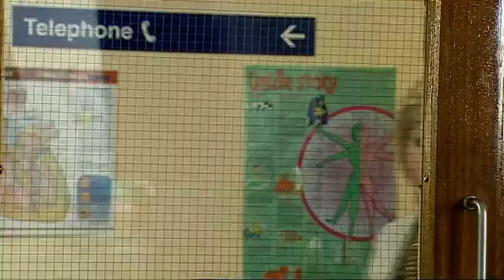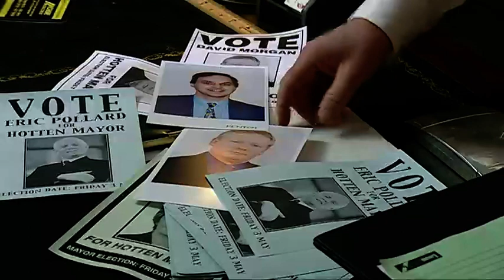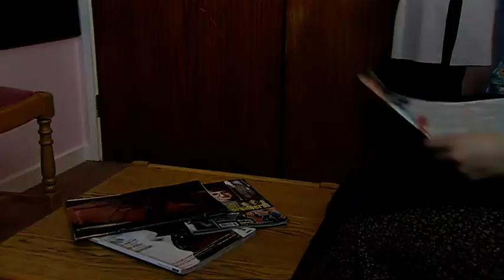Emmerdale 7th May 2002